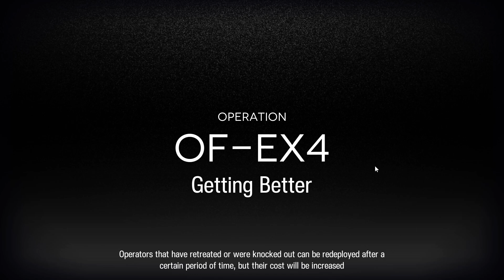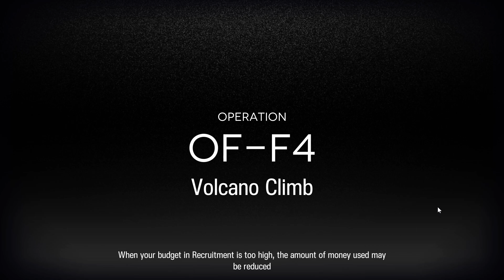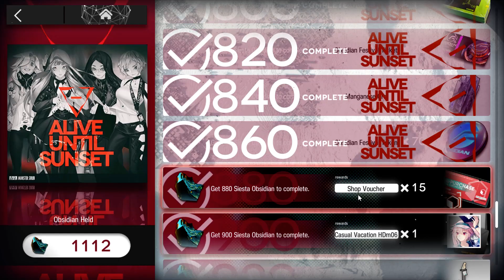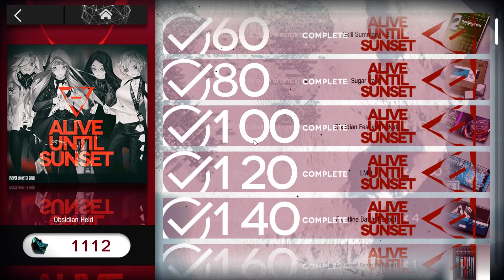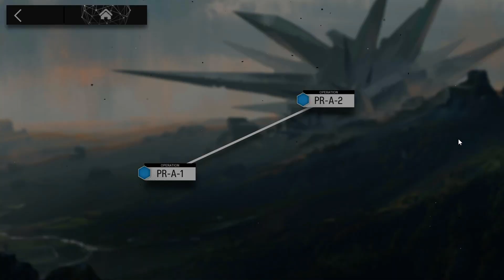Arknights #22 Летний ивент